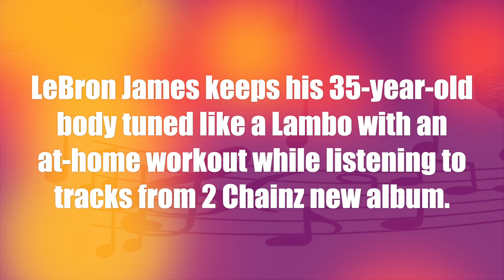LeBron James keeps his 35-year-old body tuned like a Lambo with 2 Chainz-fueled workout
LeBron James keeps his 35-year-old body tuned like a Lambo with an at-home workout while listening to tracks from 2 Chainz new album.